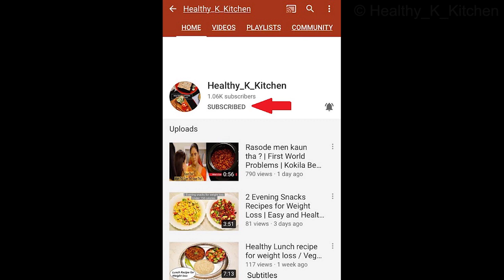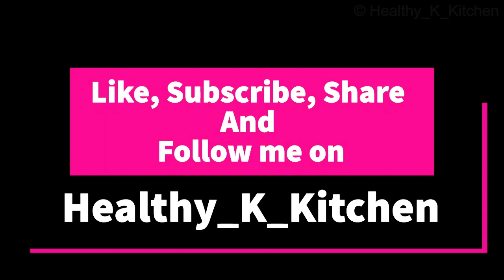Paneer Veggie Delight - Healthy Dinner ideas / Weight loss recipe / Healthy salad for weight loss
Sauteed Paneer Salad for Weight loss / Sauteed Cottage Cheese Salad
Paneer Vegetable Salad is a delightful salad recipe, which can be prepared in just a few minutes. It is a spicy n tangy salad. It will help you in weight loss.